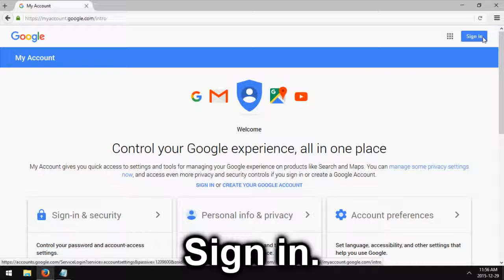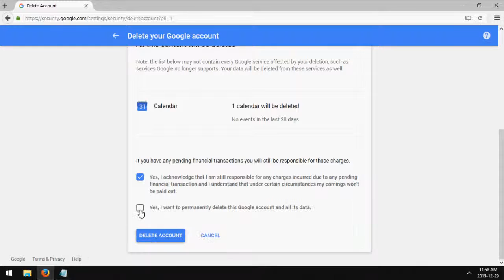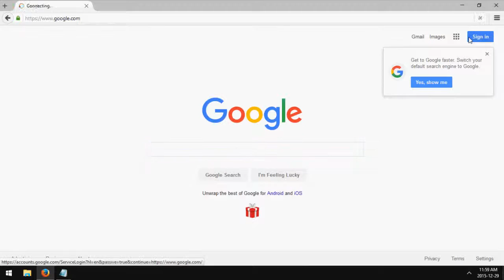How to Delete a Google Account